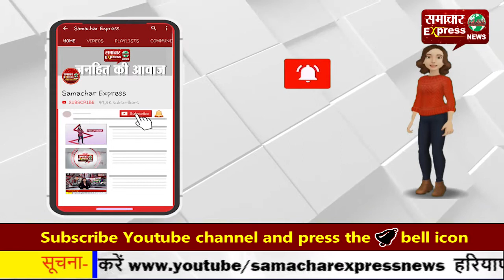मुख्यमंत्री 6 को करेंगे धान खरीदी केन्द्रों व गोठानों का निरीक्षण